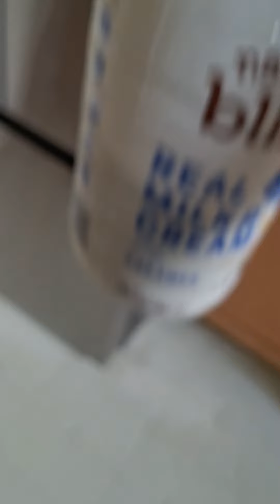lunch with a doxie, murphy bed, garden growth, favorite snacks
A Doxie lunch. Project with my man (Murphy bed). Analyzing garden growth. And, my favorite snacks!

So there's a bit of everything in this video in terms of content! Power tools, snacks, sunshine, and dogs eating pasta! Ciao!